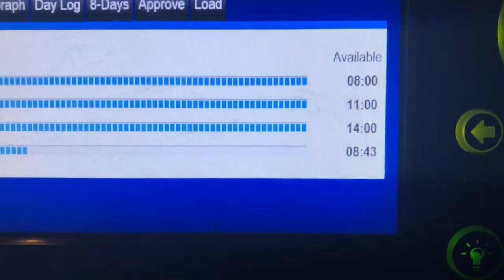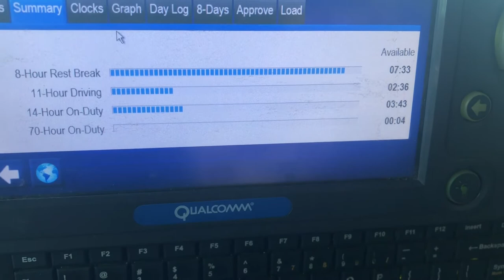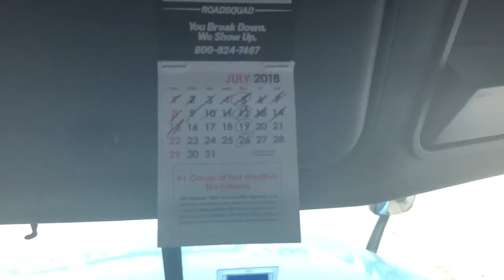Trucker Vlog #175 This Trucker Wins Today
Had a great day today driving. Made it to my delivery early with no problems. Only if everyday could be like this.